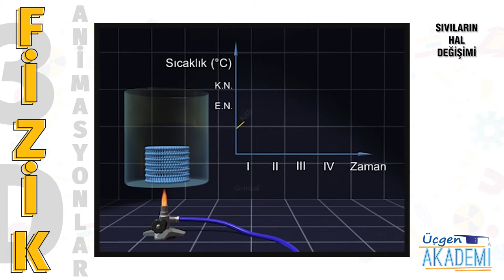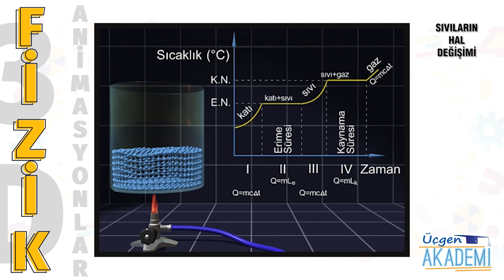Sıvıların Hal Değişimi - Üçgen Akademi 3D Animasyonlar Serisi